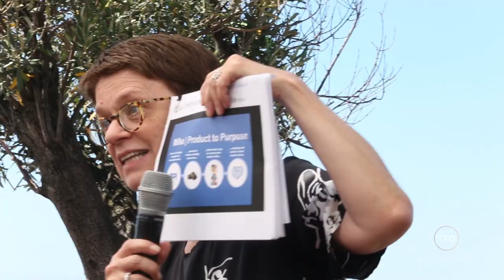The Girls' Lounge @ Cannes 2016: Equality and Purpose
TheFemaleQuotient.com

Wenda Harris Millard, President & COO, MediaLink (moderator)
Dana Anderson, CMO, Mondelez
Sophie Galvani, Global Dove Brand VP, Unilever
Janet Balis, Partner & Principal Head of Strategy Consulting Practice for Media Entertainment, Ernst & Young
Marta Martinez, Senior Vice President Advertising, AOL
Michelle Denogean, Chief Marketing Officer, in/PACT